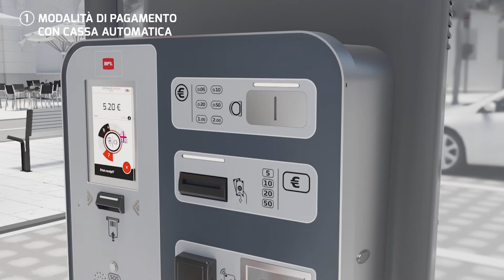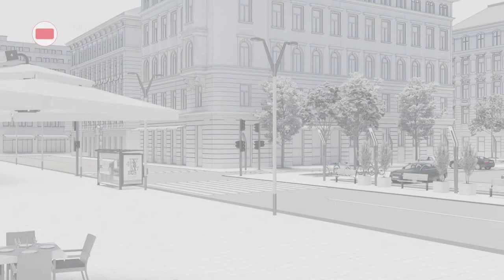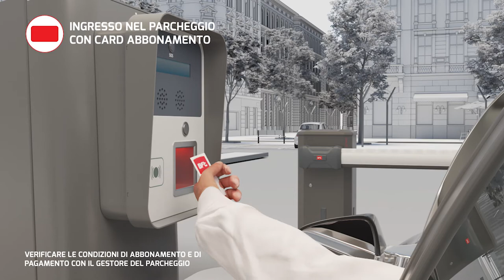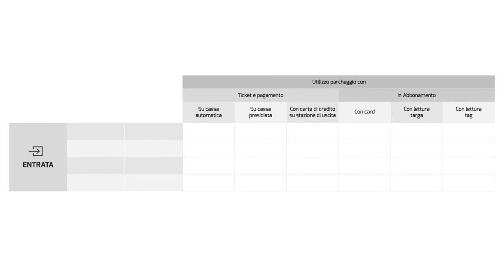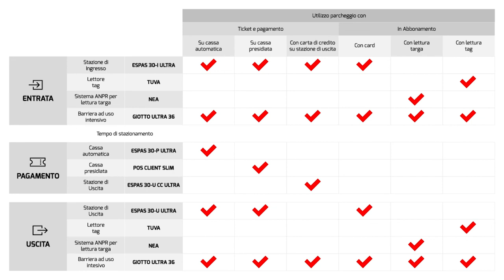BFT Sistema parcheggi ITA